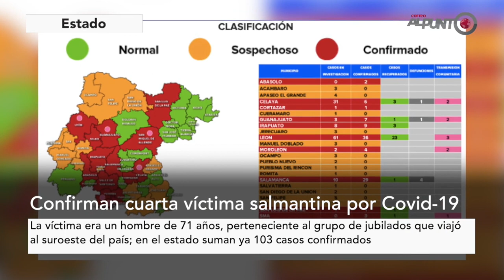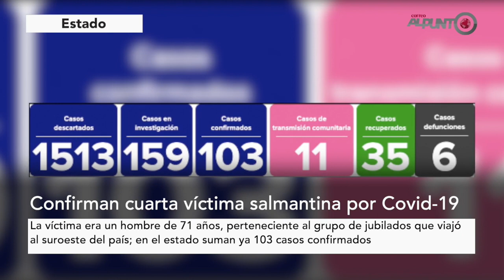Tercera Emisión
-  Muere salmantino por covid-19, suman ya seis muertes en el estado
- Asesinan con armas de fuego a una mujer en SanFranciscoDelRincón
- Colocan filtros de acceso en Zona Centro de Irapuato
-  Refuerzan medidas preventivas con policías para evitar contagios
- China realizará pruebas de vacuna contra covid-19, en mil 396 voluntarios ____________________________________________